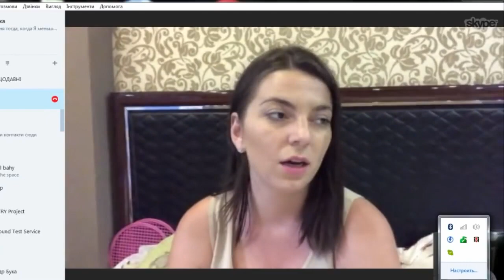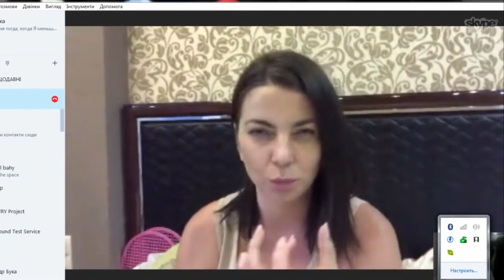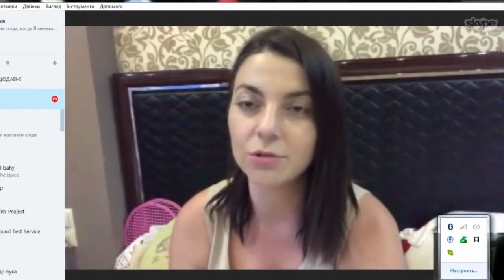РАЗОБЛАЧЕНИЕ УКРАИНА МОДЕЛЬ XL РОССИЯ | 10 ВЫПУСК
Ишу в гугле: шоу МОДЕЛЬ XL РОССИЯ | 10 ВЫПУСК | РАЗОБЛАЧЕНИЕ УКРАИНА смотреть онлайн и попадаю на вот на такую информацию. Очень люблю это шоу. Сама хотелаб взять участие,а вы?!